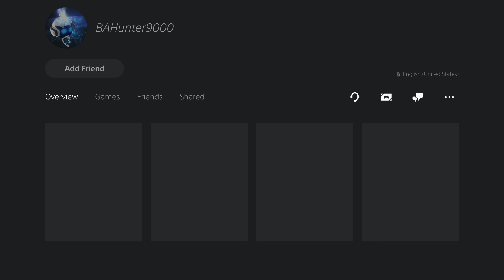Teaching Greifers a Lesson in GTA 5 Online Ep.1 | Making them MAD and RAGE QUIT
Want to Join My Lobby? Join my PS4 Community ItzFrolickzYT Feel Free to Join anytime you Want to!

If you want to Join my Three Crews in GTA 5 these are the Links -

I Change the Crew Colour Every Week to a New Modded One That Makes Everyone Look at your Car!!

If You've Read this Far You Are Epic!